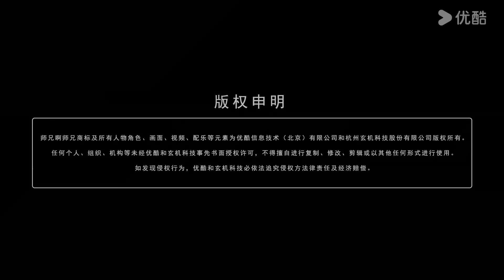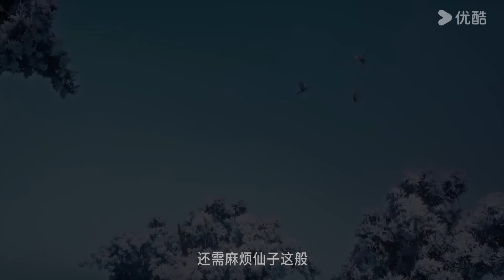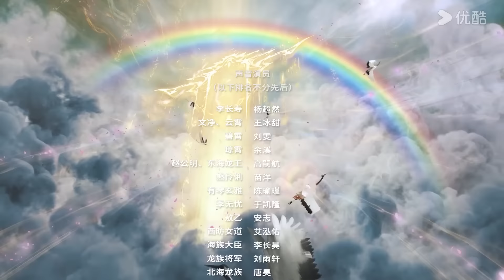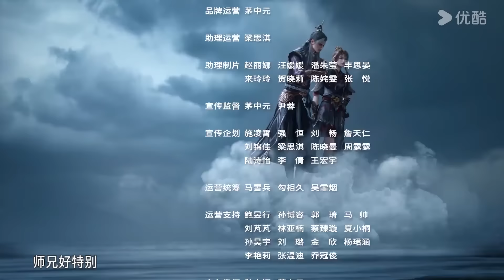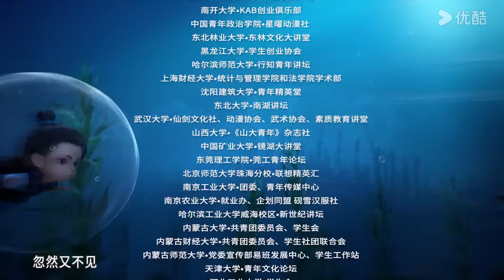MULTISUB【师兄啊师兄 Big Brother】EP28 | 古风励志国漫 | 优酷动漫 YOUKU ANIMATION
【师兄啊师兄2 Big Brother2】身患绝症的年轻人李长寿，意外重生在封神大战之前的上古时代，成了一个炼气士。为了修得长生不老且能在残酷的洪荒安身立命，他低调行事，凡事谋而后动，从不轻易步入危险之中，藏底牌，修遁术，炼丹毒，直到有一天，他的师傅突然给他收了个师妹回来，本想低调修行的李长寿被卷入了一场场冒险。不动稳如老狗，一动石破天惊，动后悄声走人，在打败邪恶敌人的同时，结交志同道合的朋友，实现自己的人生价值。
★集数：39集

★以下地区观看会员正片请移步优酷国际版APP：泰国、印度尼西亚、越南、马来西亚、新加坡、菲律宾。欢迎下载优酷国际版APP，不管您所处何地都能享受《师兄啊师兄》噢，加入优酷国际版APP会员，更能抢先观看更多会员集数！

00:00 The International Website youku.tv is now available!
02:00 Download YOUKU International APP to get early access to the full show